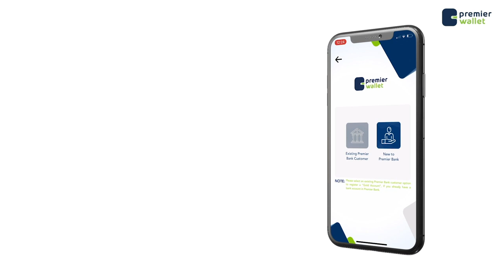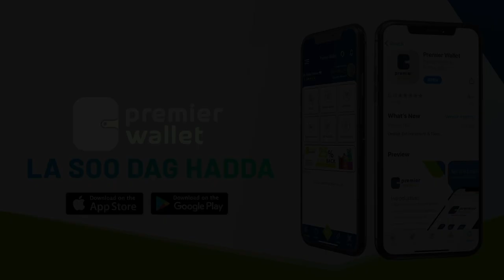Gudoomiye Salaamuallah ''Xaaladda Muqdisho waxaa qasay youtobers-ka, waxaan jirin ayeen sheegayaan''